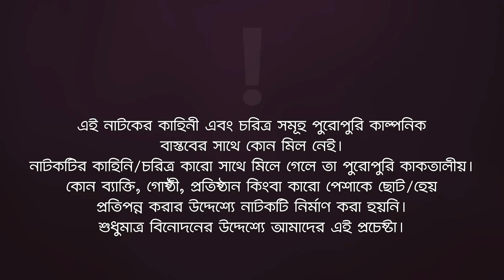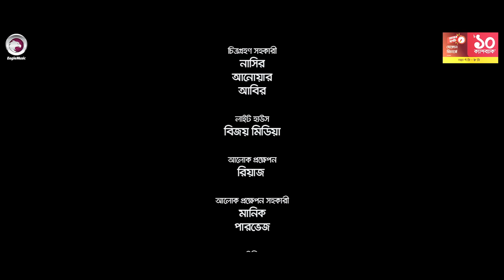Zero | জিরো | Jovan | Payel | Siam Nasir | Bangla Natok | বাংলা নাটক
Drama : Zero  | জিরো । বাংলা রোমান্টিক কমেডি নাটক
Starring: Farhan Ahmed Jovan, Keya Payel, Siam Nasir, Badhon, Ratna khan, Rocky Khan and Many more.
Story and Direction: Osman Miraz
Script: Anamika Mandal
Chief Assistant Director: Sujon
Assistant Director: Nahid
Cinematography: Fuhad Bin Alamgir
Edit & Color: Arifin Sarkar

Song: Tor Choke
Voice: Souvik Kabi
Tune & Lyric: Adhyan Dhara
Producer : Afruza Sultana Popy